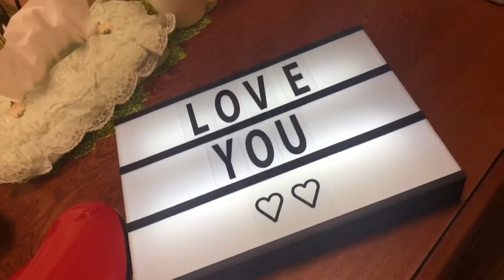DAY 17 NA VLOGMAS NATIN | DAISO SAGA JAPAN